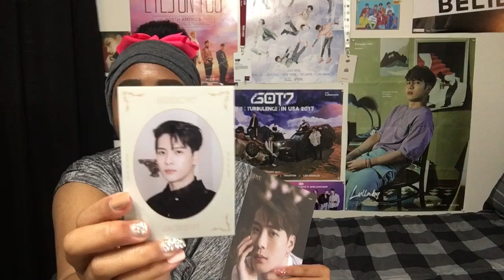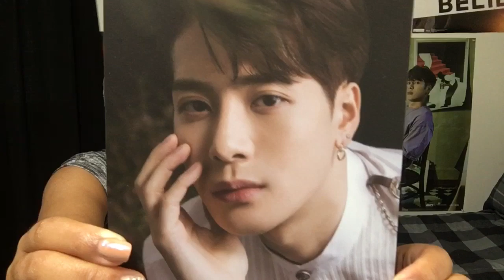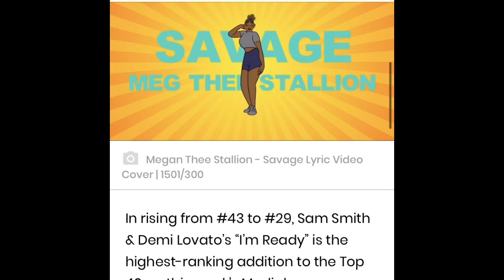Weekly Idol, Chaos 7 😆 & Hot100AskJackson (TEAM WANG NEWS EP. 27)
🚨 TEAM WANG NEWS all about Jackson Wang! Anything new that is happening with him & Team Wang. I'M BACK WITH NEW VIDEOS! Today will be episode 27 Thank you everyone for the love & support!

GOT7 NOT BY THE MOON - Stages, Radio Shows, Special Stages, Videos, Calls to fans, Variety Shows, Instagram and Twitter boomerang, Jackson's mom Sophia Wang Birthday, Weekly Idol, Girls girls girls, hot and cute moments, Aura, Poison, NBTM special videos, 100 WAYS 22 million views, Oxygen 11 million views, makeup process selfies, Weibo updates, 100 ways enters top 50 on Media Base Pop panels, Kbs Radio, Cultwo Show, Not By the moon 1st win Show Champion, 2nd win M COUNTDOWN, 3rd win Music Bank, Vlives Voice Only, ask Jackson questions Dms 5 winners Hot100AskJackson, Call with Russo Brothers about Iron Man, Idol Radio, Birthday wishes to BamBam, upcoming performances at Believe in the Future Online Charity event, No more salad hello chicken lol, last stage on Inkigayo, HappyToHaveGOT7 Goodbye to the Moon Last day of promotions for NBTM, 😭😭😭 and MORE!!!

Let's make history!! ❤️ 王嘉尔 왕잭슨

😭 THE FIRST TIME I FOUND OUT JACKSON WATCHES MY VIDEOS, HE REPLIED TO MY COMMENT Storytime

📺 Intro. Song credit: Jackson Wang - Papillon REMIX

🚨Credits to all the owners of the videos and photos featured they do not belong to me.